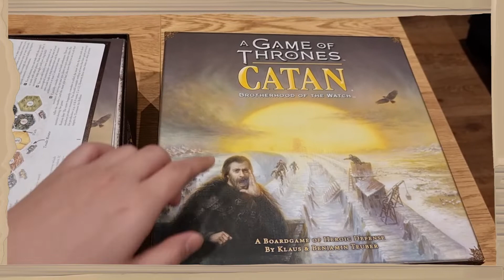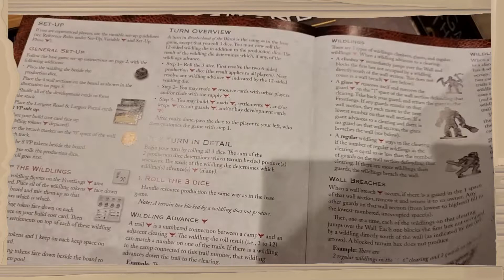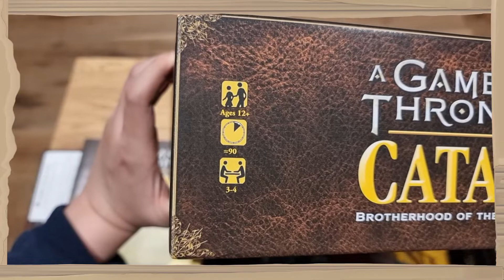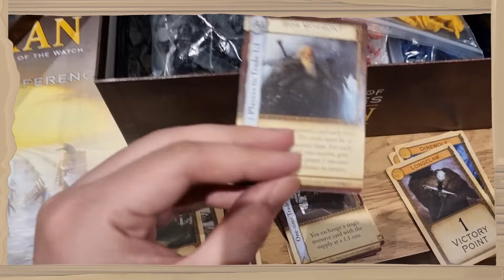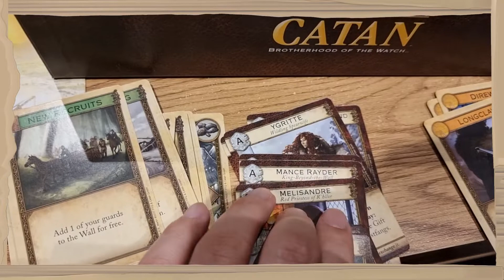Board Game Unboxing - A Game of Thrones Catan - แกะออกมาดม สุดท้ายก็ไม่ได้เล่น - Board Game Wanderer